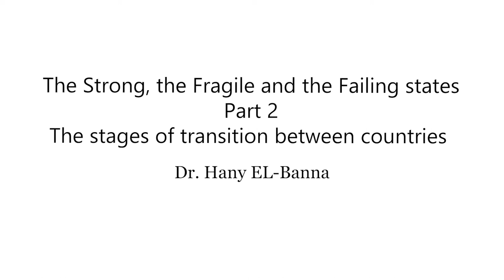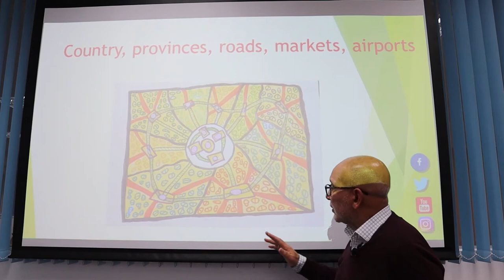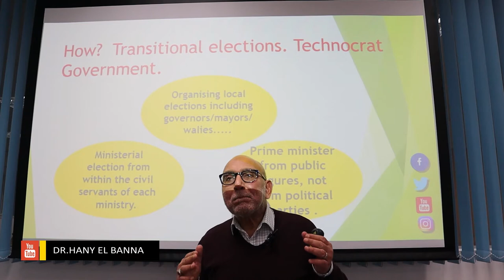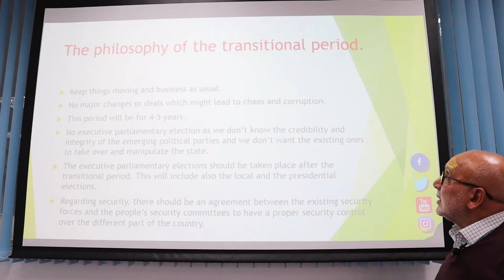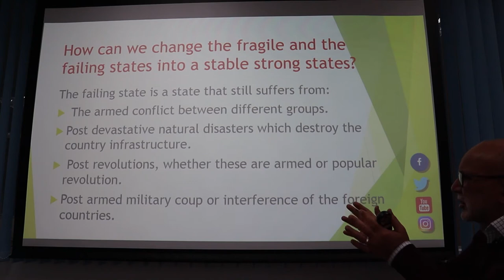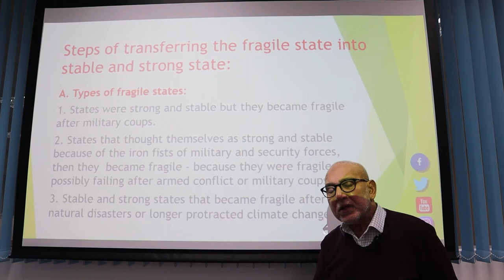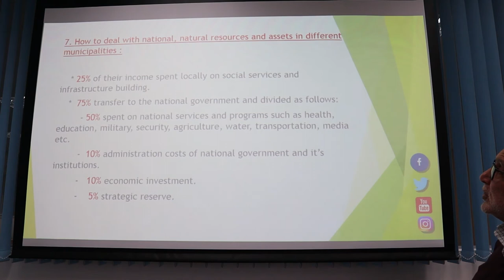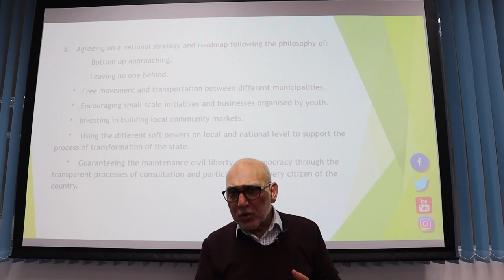The strong, the Fragile and the Failing states Part 2 The stages of transtions between states.